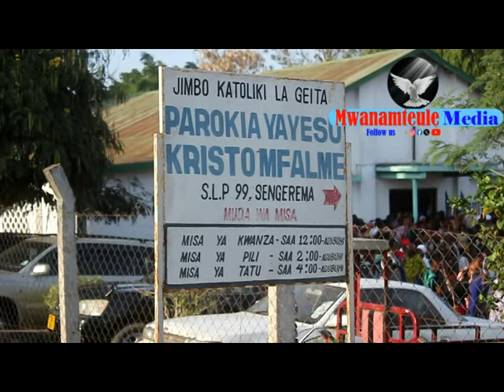MAHUBIRI (HOMILIA) YA DAKIKA 4 TU, ILIYOJAA FARAJA NA NGUVU YA UPONYAJI. Na Padre Eliachim Kasekwa